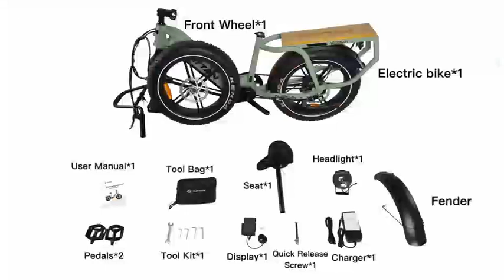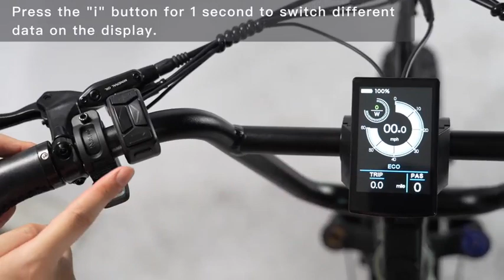Rattan Quercus Unboxing and Assembly | Rattan E-Bike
Welcome to the Rattan Quercus unboxing and assembly video! Today, we'll take you through the exciting process of unpacking and putting together your new Rattan Quercus e-bike. 🎉🎉

Whether you're a seasoned cyclist or new to the world of electric bikes, this video will guide you every step of the way. We'll show you how to unbox your Quercus, assemble it with ease, and get ready to hit the road in no time.🚴‍♀️🚴‍♂️

Ready to experience the convenience and power of the Rattan Quercus e-bike?
to make your purchase and start your e-bike journey today!